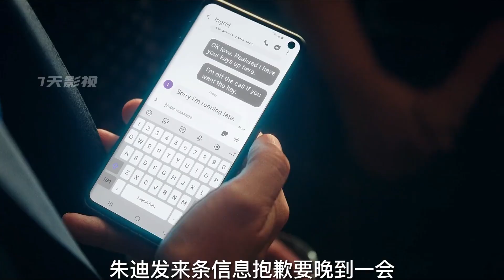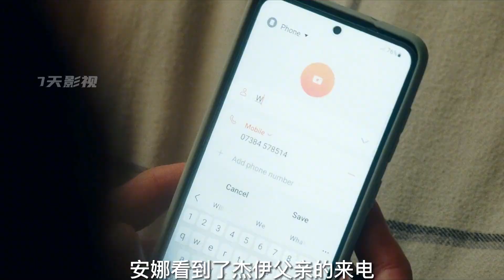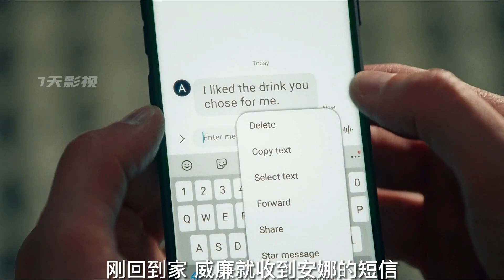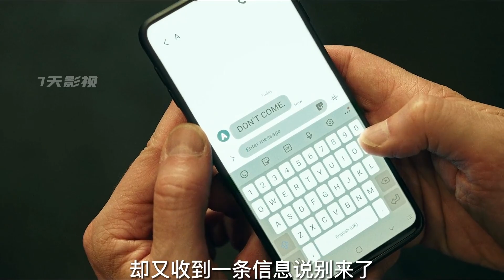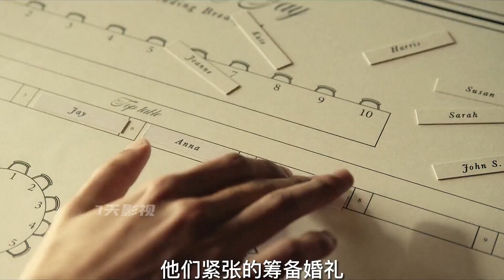男人愛上兒子未婚妻，瘋狂的戀情熱火燒身 電影解說 電影 影視。影評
男人愛上兒子未婚妻，瘋狂的戀情熱火燒身

No.1 | 男人不忠女人跳樓婚姻中相愛和不愛的人，究竟什么才是婚姻的維系 電影解說 電影 影視。影評

No.4 | 18世紀倫敦風月場女當家較量秘史，女人狠起來沒男人什么事 電影解說 電影 影視。影評

No.5 | 全網首發 男孩愛上了父親深愛的女人引發讓人不能理解的愛情 電影解說 電影 影視。影評